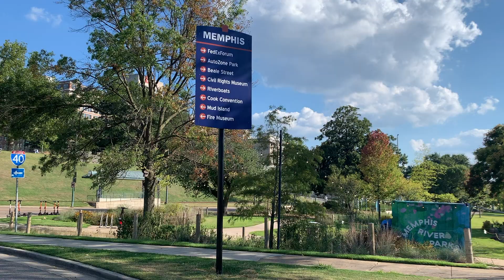About Memphis, TN - UTHSC Neurosurgery Residency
Due to the COVID-19 pandemic and resulting restrictions for Sub-Is this year, the UTHSC Neurosurgery Residency Program will plan to offer virtual opportunities for prospective resident applicants to learn more about our program. This includes virtual involvement in resident conferences and grand rounds, as well as other upcoming virtual activities for those interested in applying to our residency. Please fill out the link so we can get your most up to date information to add you to our listserv.